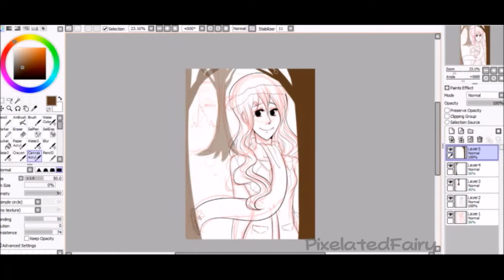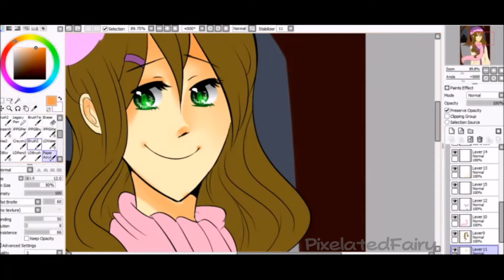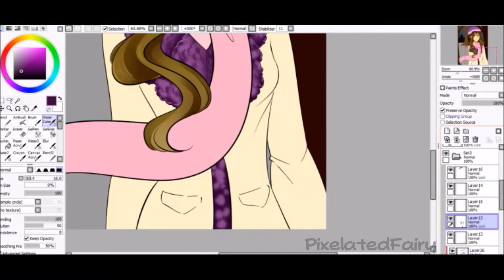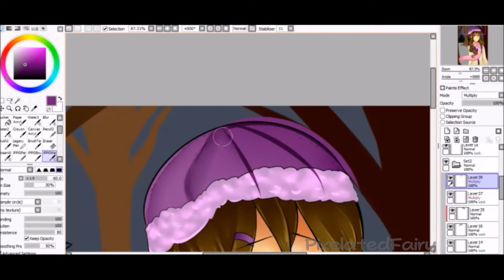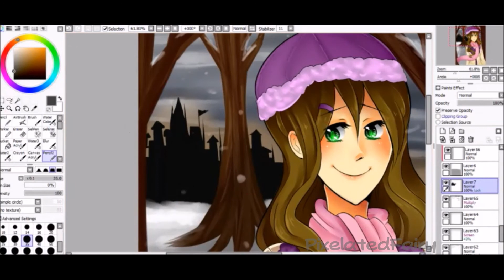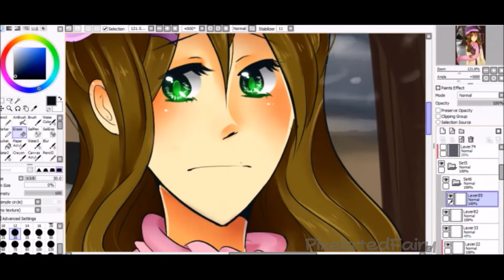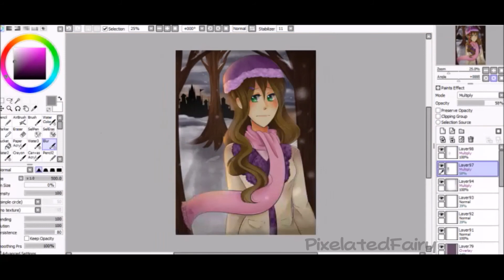Speedpaint - Away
This is my OC Angela. QuQ I decided to do a winter scene aha. I hope you like it!

Whitaker's Wonder - Michael W Smith
Winter Lullaby - Brandon Fiechter